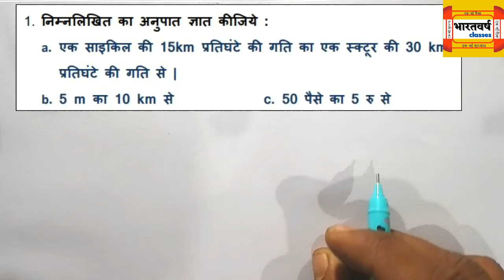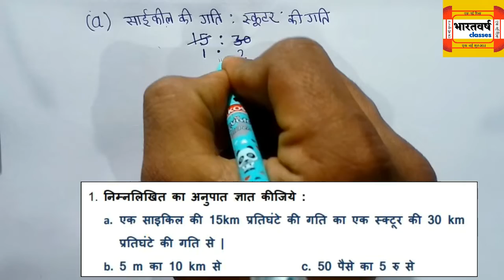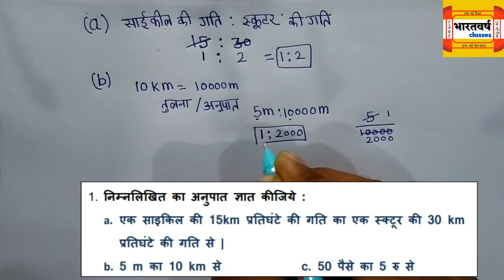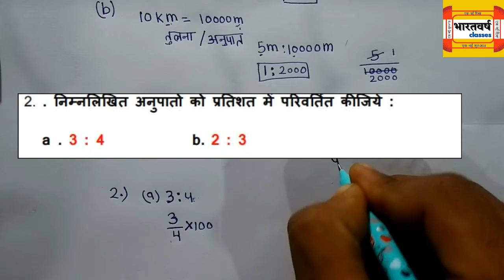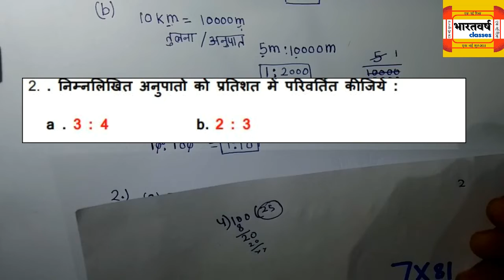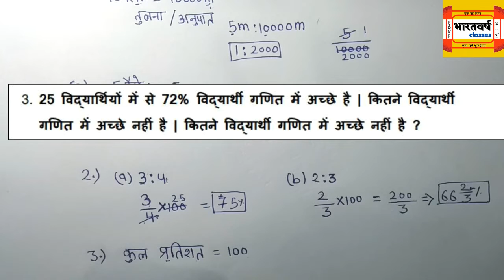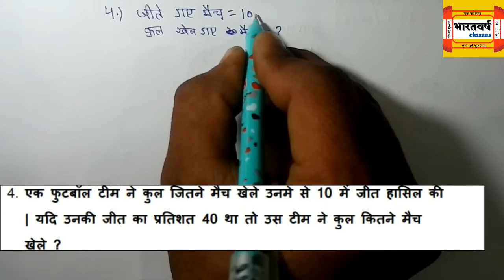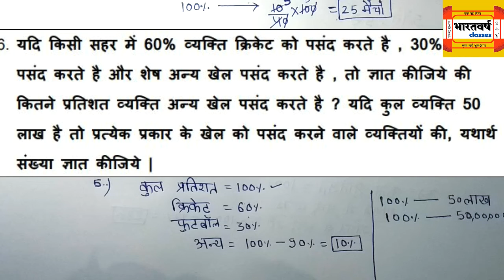All questions | EX.8.1 | CLASS 8TH MATH | राशियो की तुलना | CBSE | NCERT || bharatvarsh classes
All questions  | EX.- 8.1  | CLASS 8TH MATH | राशियों की तुलना
 |  CBSE | NCERT || bharatvarsh classes
8th class maths
8th class math
online math lecture 8th class
8th class online math lecture
8th maths 8.1
8th class math
class 8th
ex  8.1class 8
ex  8.1 class 8 maths
8th class maths
ex  8.1 class 8 maths question 3 4